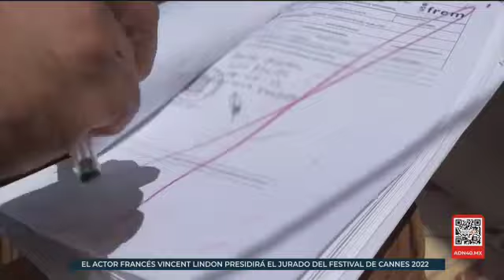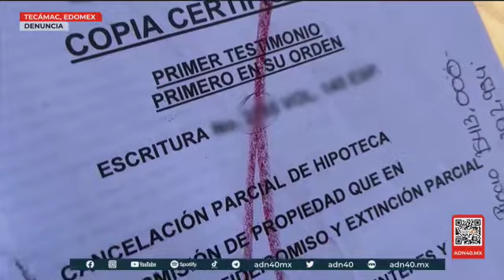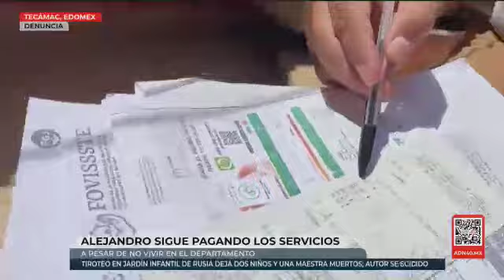¡De la noche a la mañana SE CONVIRTIÓ EN UN INTRUSO EN SU PROPIO HOGAR!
A decir de nuestro entrevistado, un supuesto comprador invadió el patrimonio de su familia.